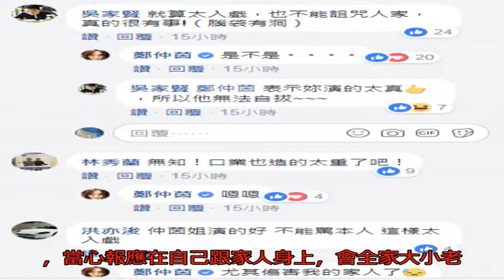觀眾太入戲 女星被詛咒全家死光光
鄭仲茵（左）在《金家好媳婦》一心替女兒周宜霈抱不平。（翻攝自鄭仲茵臉書）

〔記者林南谷／台北報導〕三立八點大戲《金家好媳婦》這幾天劇情鎖定黃少祺跟韓瑜有情人終成眷屬，一直暗戀黃少祺的周宜霈非常失落，她的母親鄭仲茵不願看到女兒得不到心愛男人，處心積慮破壞韓瑜與黃少祺，有網友太入戲，大罵鄭仲茵全家死光光。

鄭仲茵公開網友不理性謾罵。（翻攝自鄭仲茵臉書）

遭罵哭笑不得的鄭仲茵，無奈在臉書公開這名網友不理性留言，網友怒斥鄭仲茵內容如下：「壞女人演太多，當心報應在自己跟家人身上，會全家大小老少及父母全家死光光哦！」對於網友入戲太深，鄭仲茵超無言說：「謝謝你讓我知道我演的很好，但無端傷及我的家人，就請為自己言論負責了唷！」

網友紛紛伸援鄭仲茵，認為不該入戲太深。（翻攝自鄭仲茵臉書）

許多網友也替鄭仲茵抱不平：「就算太入戲，也不能詛咒人家，真得很有事。」鄭仲茵隨即呼應：「是不是。」該名網友更加碼說：「這表示你演得太真，所以他無法自拔。」